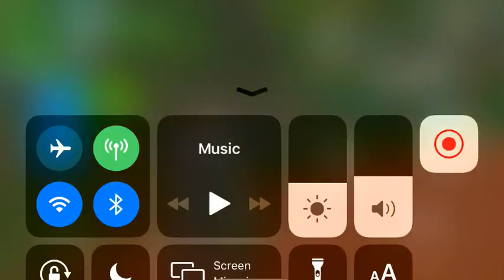Fortbyte #47 location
Sub and will do more of these locations